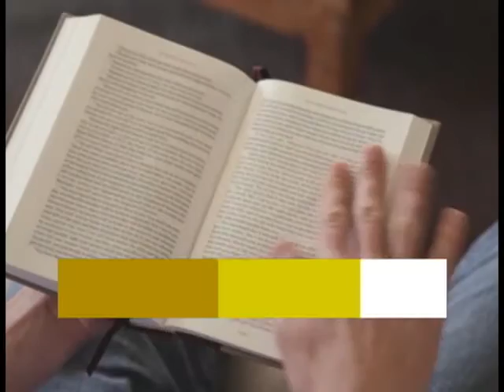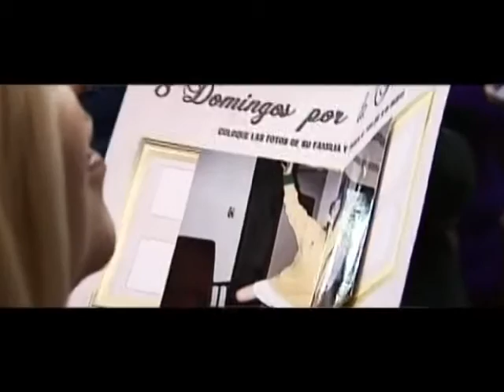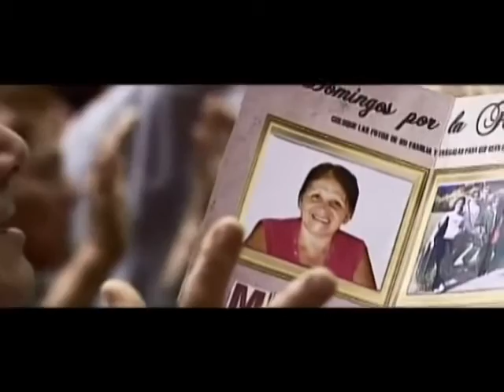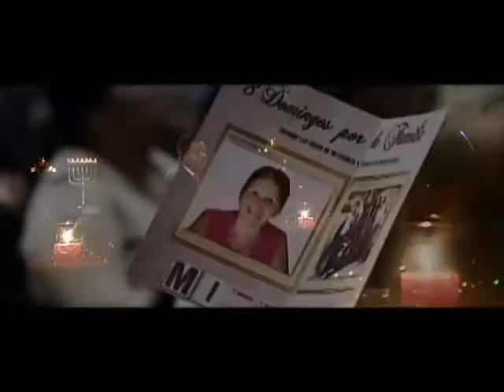PROGRAMA SER MUJER - Aceptando el cambio